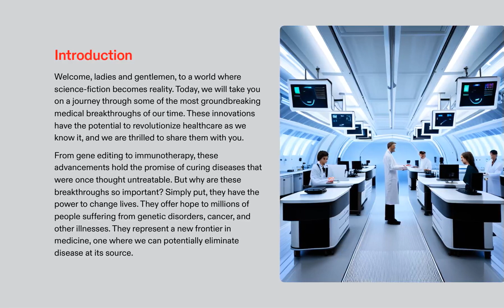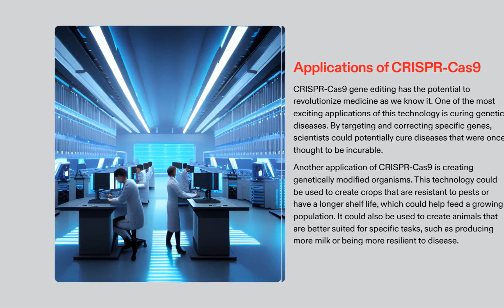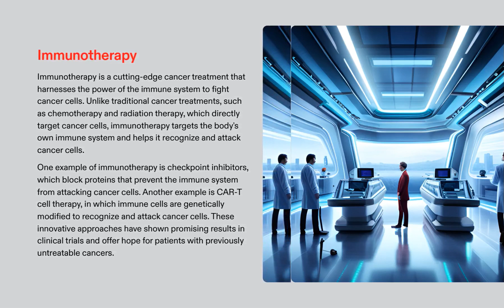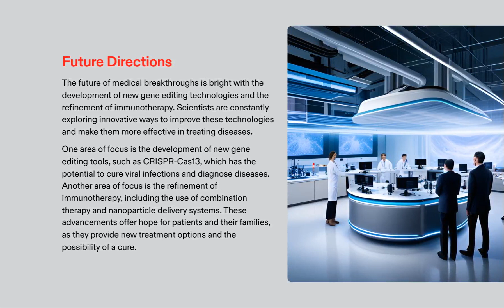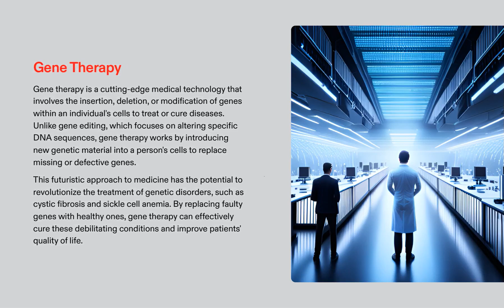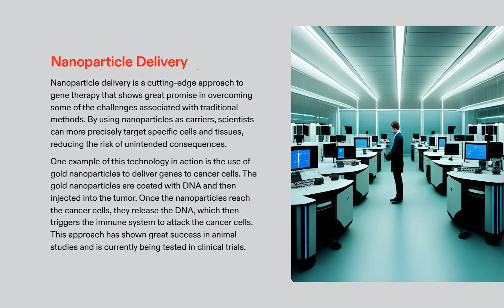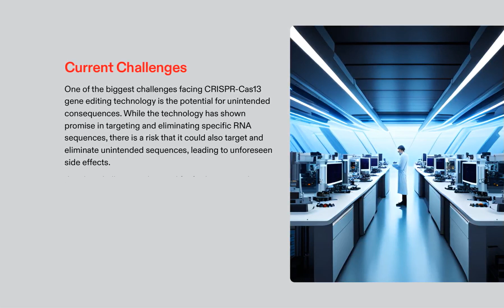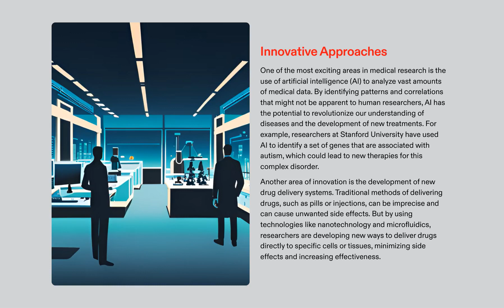CRISPR Cas9 and Immunotherapy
Are you ready to embark on an educational adventure that unveils the cutting-edge frontiers of science and medicine? Join us as we deeply dive into the captivating world of CRISPR-Cas9 and Immunotherapy in our enlightening video from Gurukulplex!

In just a short but insightful video, we'll equip you with all the essential information you need to stay up-to-date on these revolutionary technologies that are reshaping the fields of genetics and healthcare. CRISPR-Cas9, often called genetic scissors, offers the unprecedented ability to edit the DNA of living organisms with pinpoint precision. Immunotherapy, on the other hand, harnesses the body's immune system to combat diseases like cancer.

As you watch our video, you'll uncover the transformative power of CRISPR-Cas9 and how it opens new possibilities in genetic engineering, from potential treatments for genetic diseases to advancements in agriculture. You'll also discover the remarkable potential of Immunotherapy in revolutionizing cancer treatment, offering new hope and therapies for patients worldwide.

We aim to provide you with a clear and concise understanding of these groundbreaking technologies so you can appreciate their significance in shaping the future. The world of science and medicine is advancing incredibly, and staying informed is critical to being part of this exciting journey.

So, prepare for an educational adventure that will broaden your horizons and inspire you to be a part of the future. Join us now as we explore the world of CRISPR-Cas9 and Immunotherapy. The future is here and full of possibilities – don't miss out on the opportunity to be a part of it!